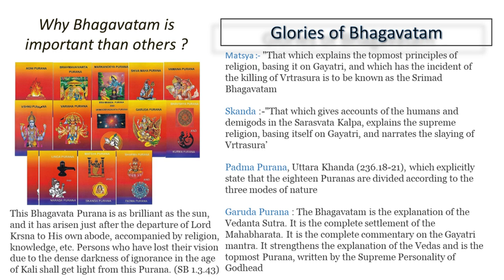Glories of Bhagavatam Why Bhagavatam Why Not Vedas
Hare Krishna. To know more glories about Bhagavatham and to hear the Bhagavatham, please join the below WhatsApp groups